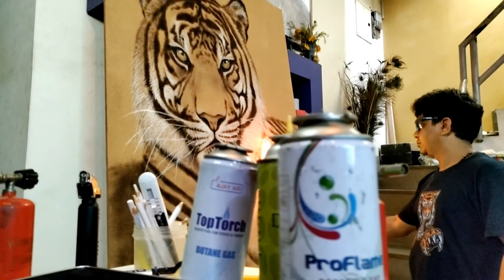Demonstration by Fire Artist Ajit Kumar on International Tiger Day